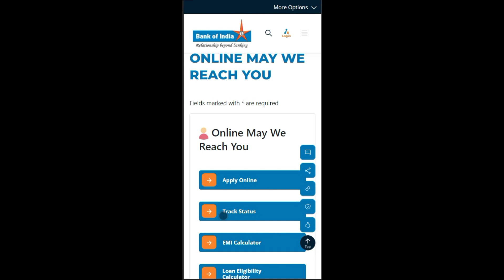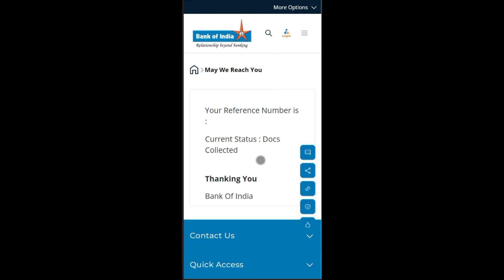How to Track Bank of India Credit Card Application Status? | BOI Credit Card Application Status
Hello Friends,
Is video mein aap logon ko jaankari di gai hai ki Bank of India ke Credit Card ka Application status online kaise track karte hain. Agar aap Bank of India ke Credit Card ke liye apply karte hain to aise mein aapko yeh bhi jaanna hota hai ki Credit Card ka applications status kya hai. To agar aap apne Bank of India ke Credit Card ka application status jaanna chahte hain to iske baare mein aapko is video mein jaankari di gai hai. Aapko live demo ke zariye samjhaya gya hai ki Bank of India ke Credit Card ka application status online kaise track karte hain. Adhik jaankari ke liye poora video zaroor dekhein.